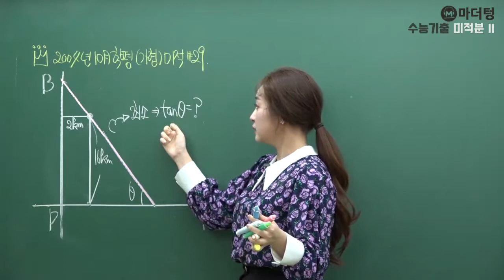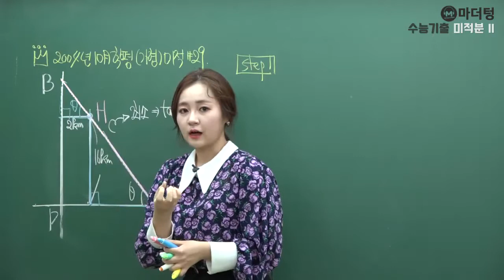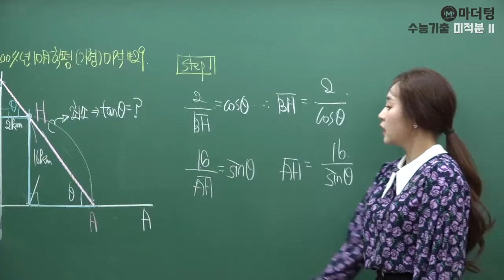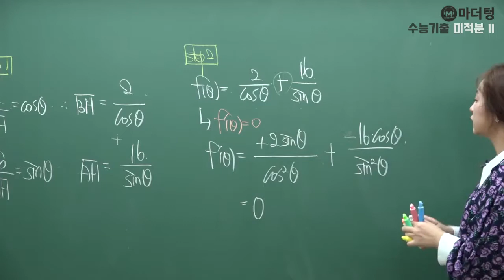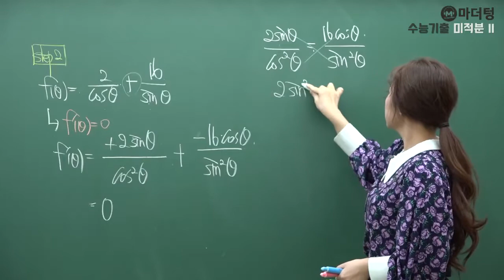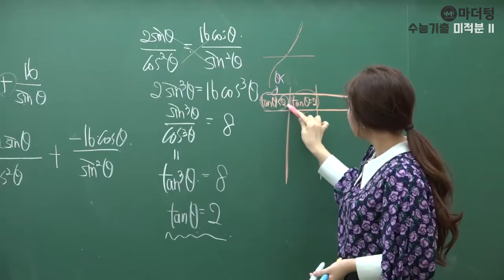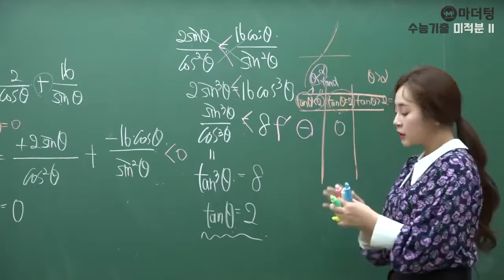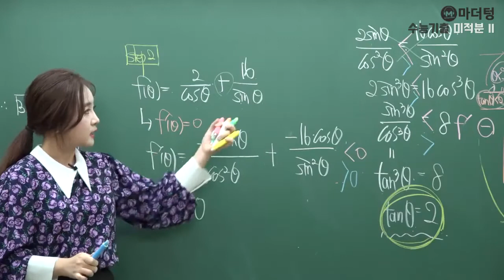[마더텅] 2004년 10월학평 가형 미적 29번 (해설 : 최희남 선생님)